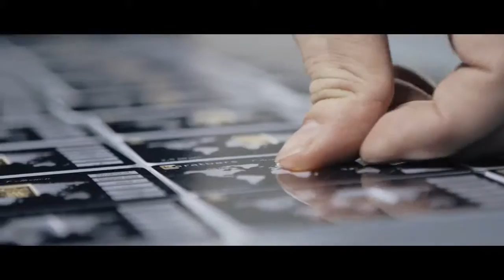Image Film Karatbars